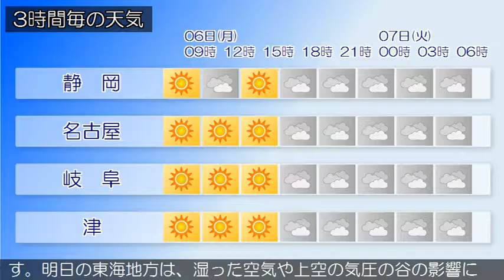2016/06/06 東海地方の天気予報 朝